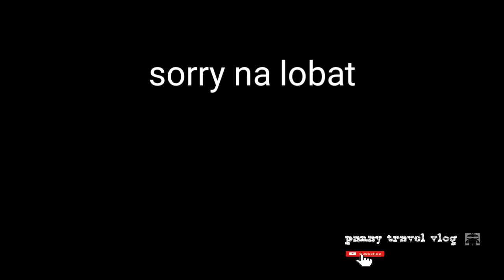Darian nag bisita ky dok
Anaiahs schedule for immunization